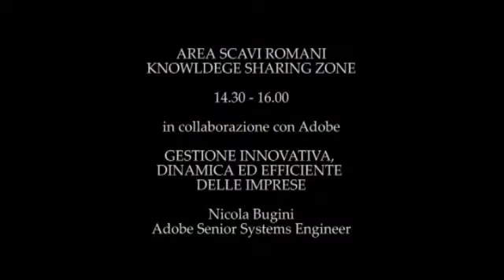I protagonisti del Forum Digitale 2011: Nicola Bugini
Nicola Bugini, Adobe Senior System Engineer, tiene il workshop dal titolo "Gestione innovativa, dinamica ed efficiente delle imprese" in cui illustra tutte le funzionalità e gli usi possibili  del pacchetto Adobe.